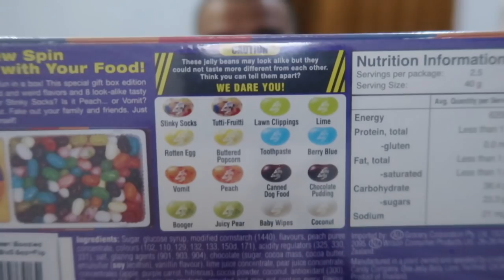BEAN BOOZLED CHALLENGE! Does it really taste bad???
Had fun doing this challenge with the kids! It's my first time trying these jelly beans, it's yummy and weird at the same time lol! Hope you enjoy my video! Thank you and much love!

Checkout our new IG for more Wake N' Bake Sessions Pictures and IG Stories

IF YOU MISSED OUR  WAKE N' BAKE SESSIONS EPISODES
YOU CAN CHECK IT OUT HERE:

COUPLE PRANKS:

(DOPPELGANGER PRANK NEW!)

(SCANDALOUS OUTFIT PRANK)

(FARM PLATE, DARAGA ALBAY, BICOL, PHILIPPINES)